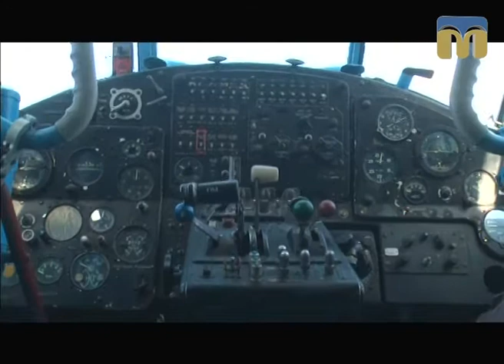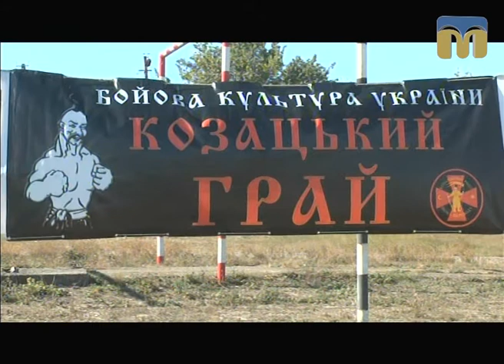ТНМ — сюжет. Потяг Єднання України "Труханівська Січ" прибув до Миколаєва